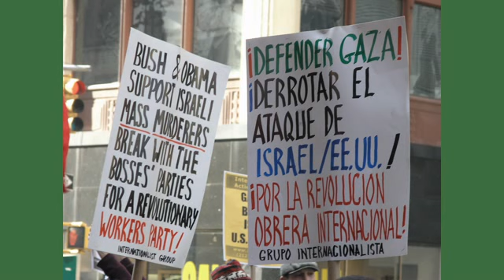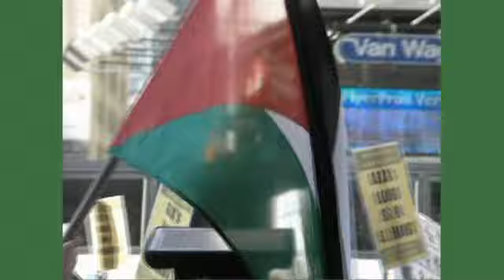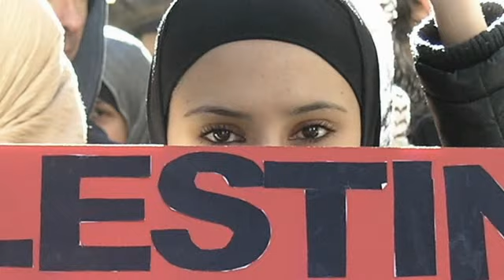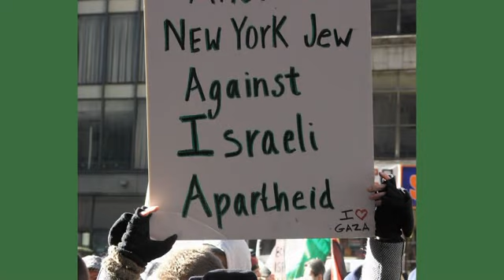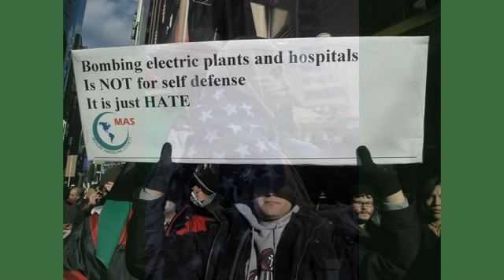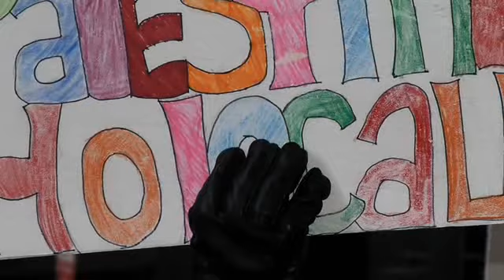Gaza Anti-War Demonstration NYC 1.03.09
Demonstration assembled in Times Square and marched through midtown. The march was at least 5 blocks long